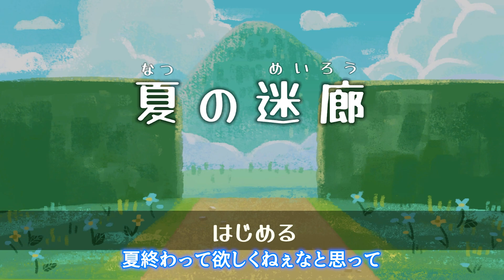田舎のおばあちゃん家で異変が起きる８番ライクゲームが面白い【夏の迷廊/ホラーゲーム】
異変が分かりやすくてめちゃくちゃ優しい

▽遊んだゲーム 「夏の迷廊」

ヤバすぎる女子を幸せにするゲームが面白い【ストーカーカノジョ/バカゲー】

推しを惚れさせるためにキレイになる広告のゲームが面白い【かわいい女子のイマドキ着せ替え/バカゲー】

美少女AIとおしゃべりできるチャットアプリが面白い【AIチャット/ChatGPT】